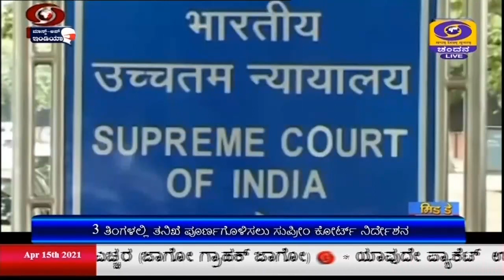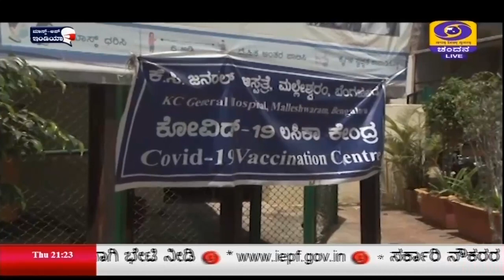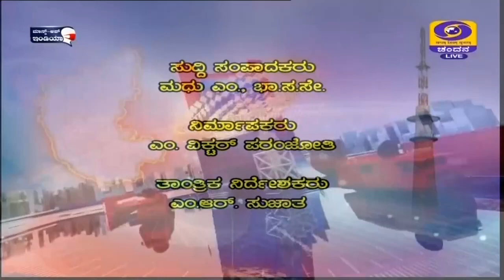DD CHANDANA NEWS.15.4.2021.9PM